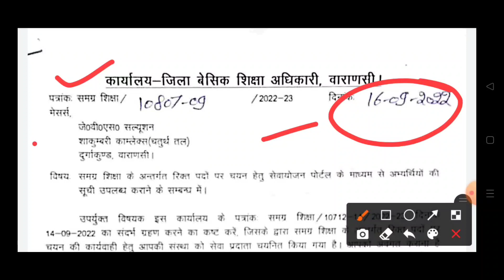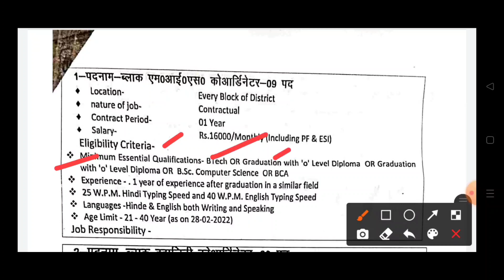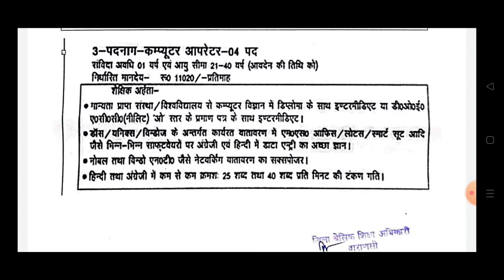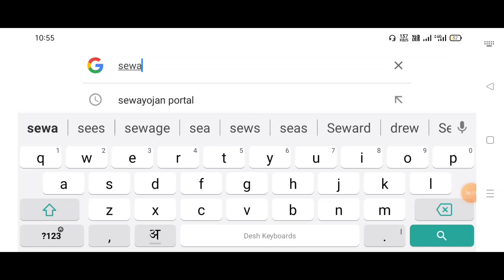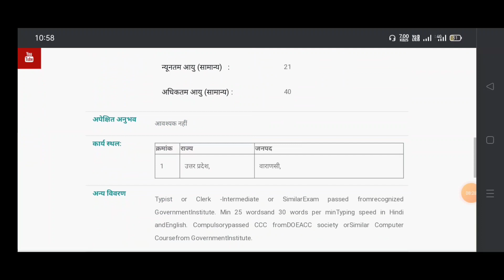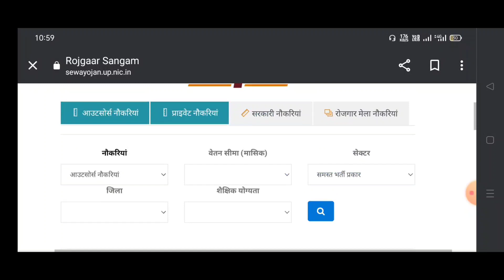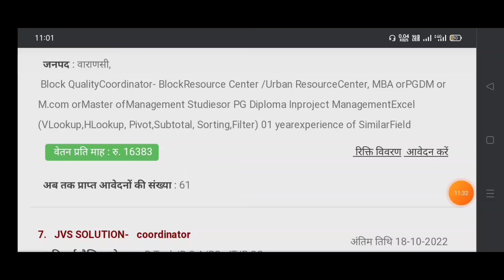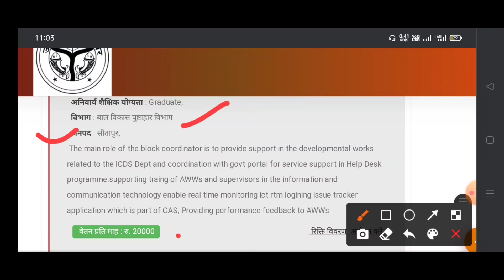उ0प्र0 शिक्षा विभाग संविदा भर्ती 2022 | up samvida bharti online form | up sewayojna samvida bharti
up samvida bharti shiksha vibhag varanasi 2022 | up contractual vacancy varanasi notification-2022 | up basic shiksha vibhag samvida bharti Varanasi 2022 |

ऑफिसियल वेबसाइट मे जाने ऑनलाइन फॉर्म भरने और नोटिफिकेशन pdf डाउनलोड करने के लिये लिंक पर क्लिक करें धन्यवाद l

up seva yojna vacancy 2022  |
up seva yojna clerk bharti 2022 varanasi |
up seva yojna accountent samvida vacancy 2022 |
up seva yojna samvida form kaise bhare |
up seva yojna samvida vacancy 2022 |
up samvida shiksha vibag bharti 2022  |
up samvida bharti brc Varanasi 2022  |
up brc samvida bharti online form 2022 |
up samvida bharti Varanasi shiksha vibhag 2022 |
up samvida bharti varanasi salary  |
up samvida bharti seva yojna portal Varanasi last date kya hai  |

                                        Don;'t Forget Plz.